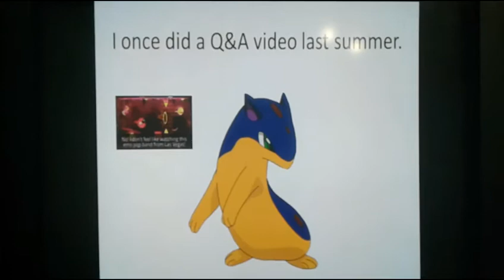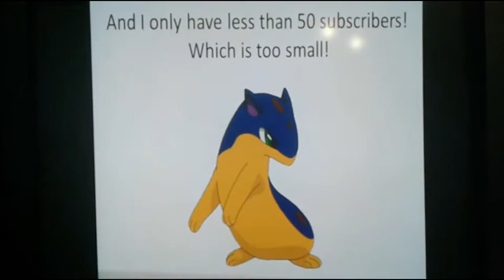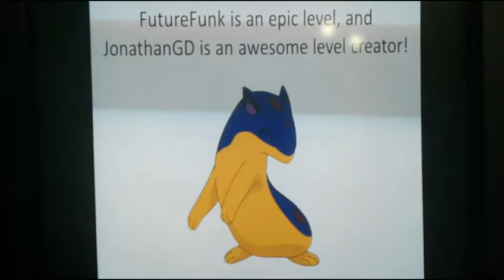Please ask questions for my 2nd Q&A video!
Please ask in the comments! This is not an April fool's joke! This is an exciting opportunity!